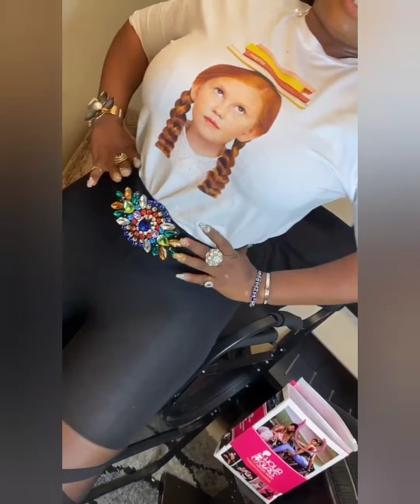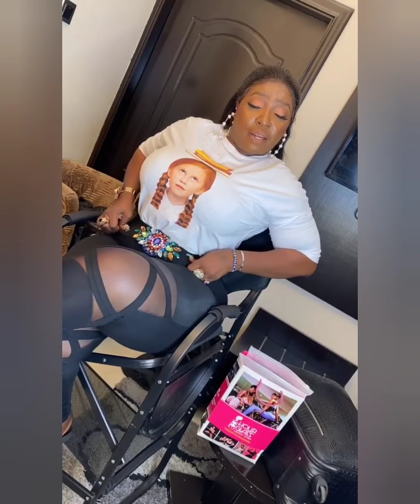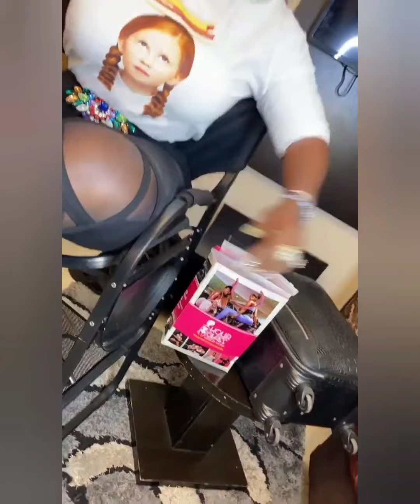Nigeria noollywood actress Anita Joseph pre wedding photo